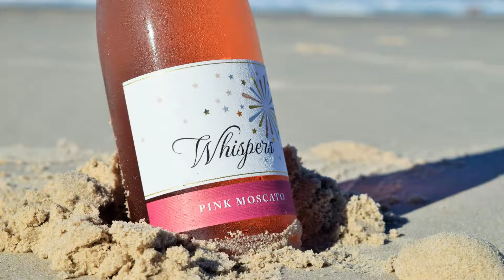Ocean Beach Camping Trip